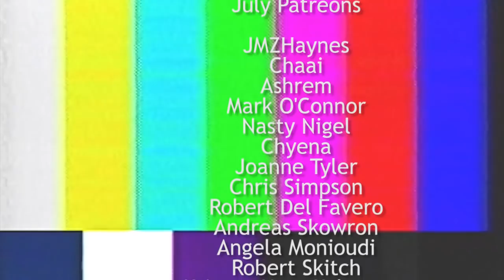Levitated Modpack | Alchemy Catalyst & Brewing Stand! | E04 | 1.12.2 Modpack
We continue the brand new modpack Leviated! Levitated is a modpack in which you start at the end! We explore another end city for a brewing stand but this time we take a tinkers shield with us. We'll need a couple of brewing stands to make an alchemy catalyst from Botania so we can progress further!

About the modpack:
Levitated is an exploration themed minecraft modpack which lets you rebuild the world. Instead of the overworld, players start in the end dimension. Meanwhile, the nether and the overworld are both void worlds. Players are incentivized to gather resources and establish a well-equiped base in the end, then travel to the nether and using the scanner mod to rebuild the world with energy. With the final goal of escaping this void earth and settle on another lively planets outside of the solar system. This modpack features a moderate amount of recipe changes, creative & fun world generation and a casual play experience.

This modpack centers around a custom advancement system, most of the gameplay is guided by this sytem, if you're stuck/confused, always check out the advancement page first.